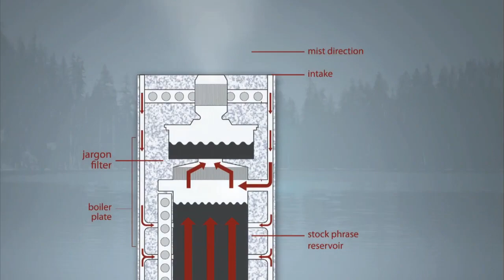Rick Mercer: Nighttime Cold Help | CBC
Improves your bedroom environment, so you can sleep better.